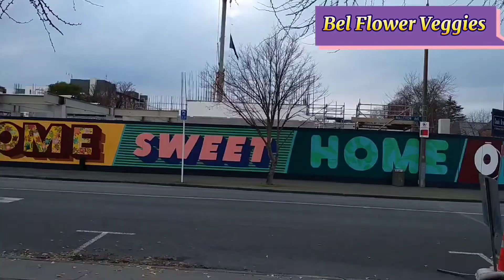pigeons swimming in the fountain newzealand | picture perfect closed up to the ducks